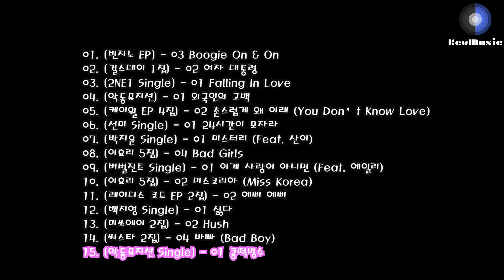2013년 TOP 100 인기가요 K Pop TOP 100 Part. 4 [Play List]